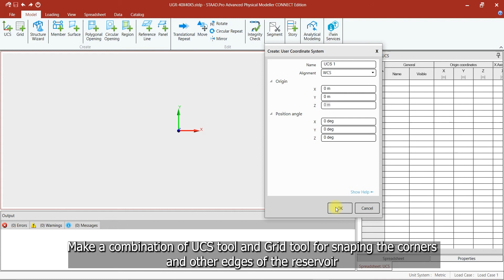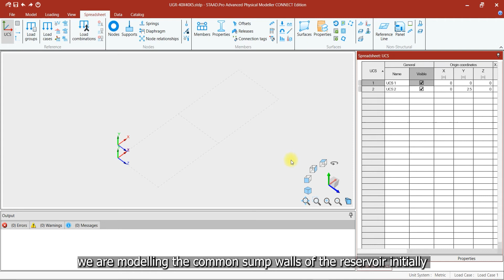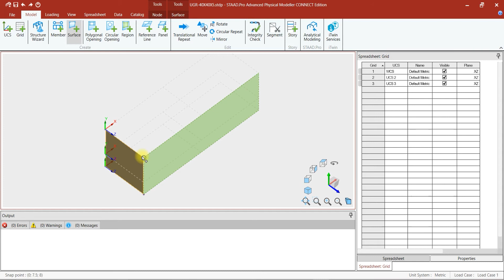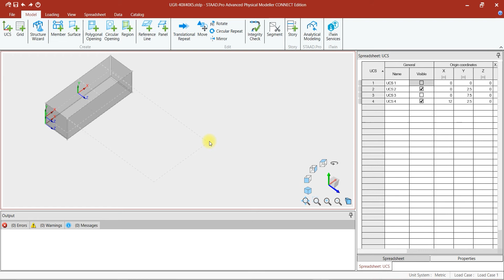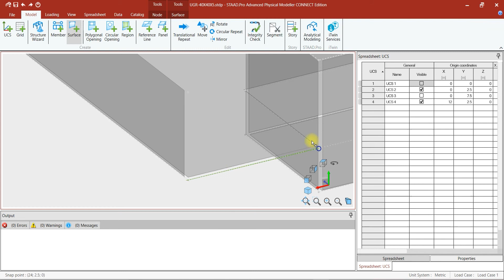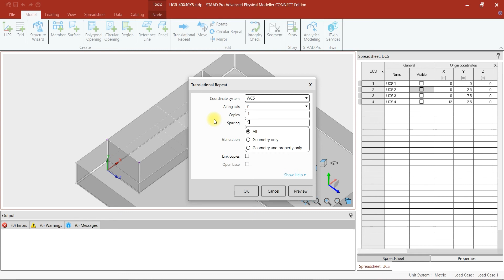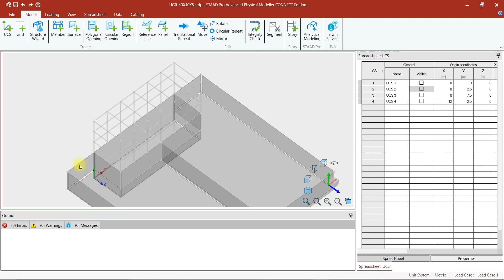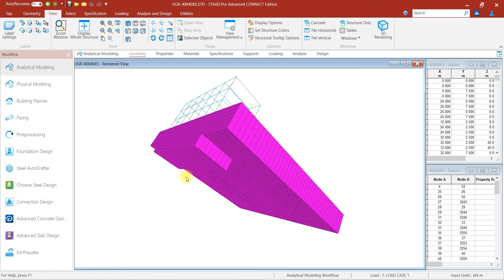Staad Pro physical modeler – Rectangular reservoir and pump house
In this video a Rectangular reservoir and pump house is modelled using physical modeler... To know how to assign properties, apply load & load combination, please do watch my earlier video in below link.